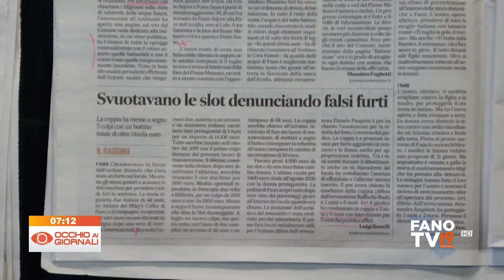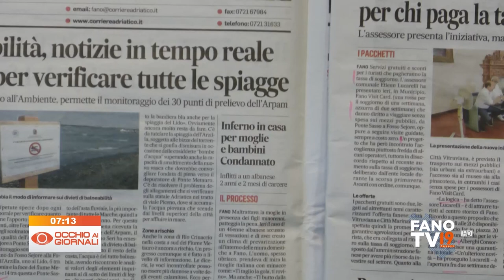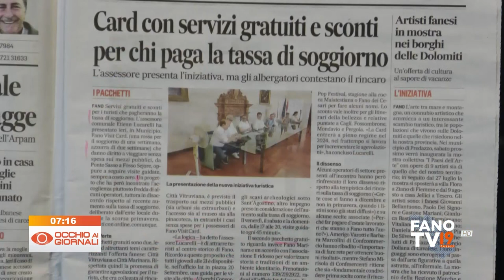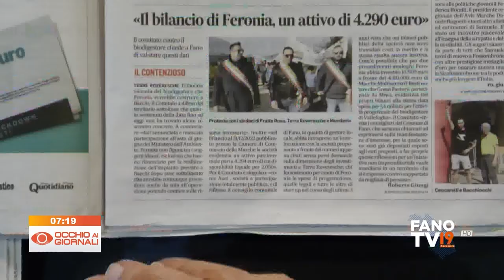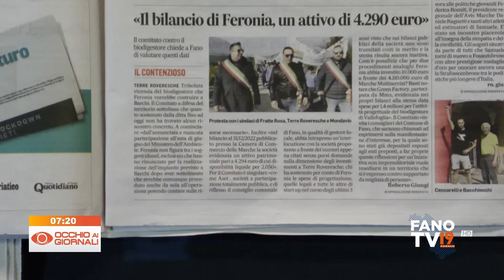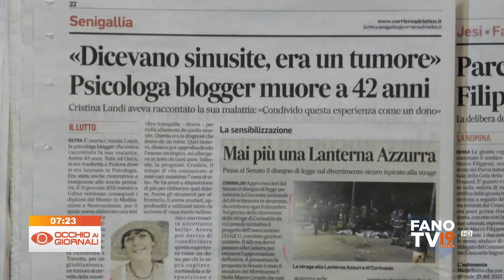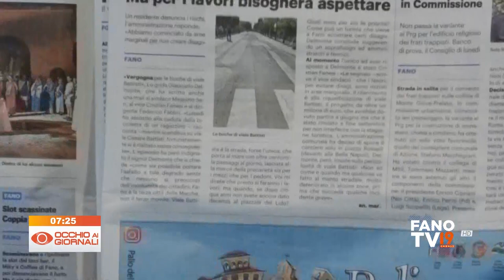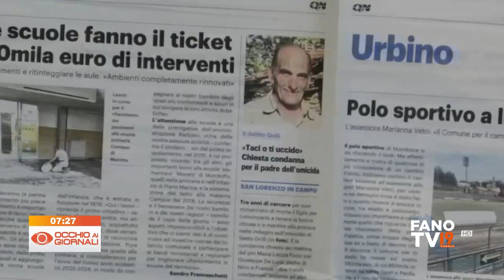Occhio ai Giornali 13 luglio 2023